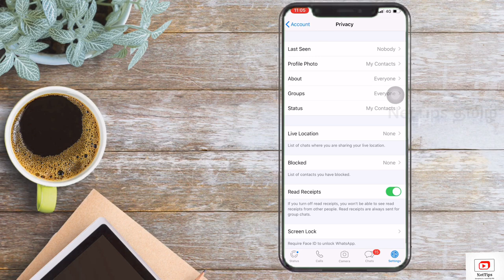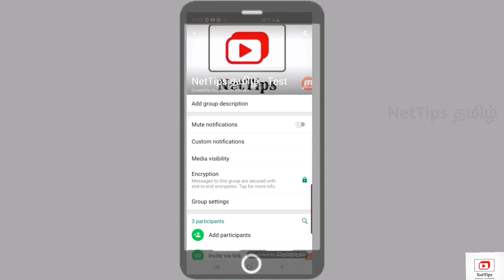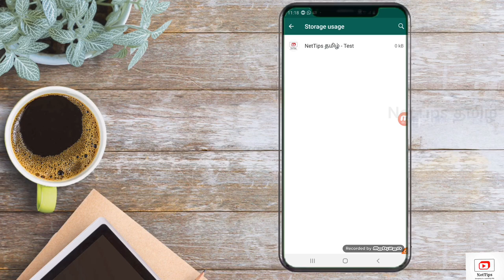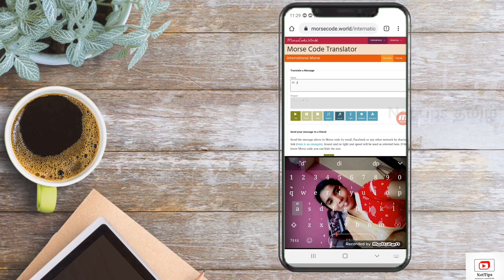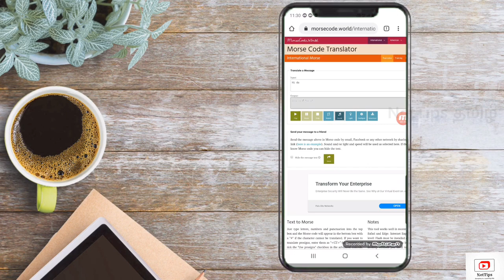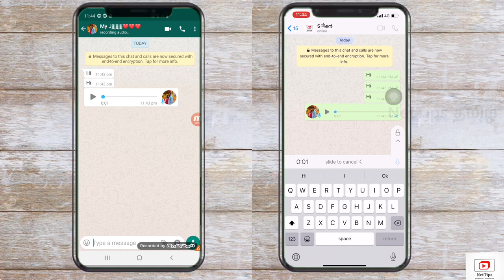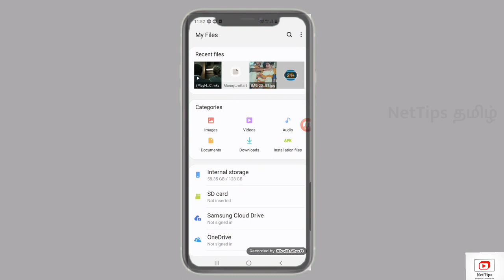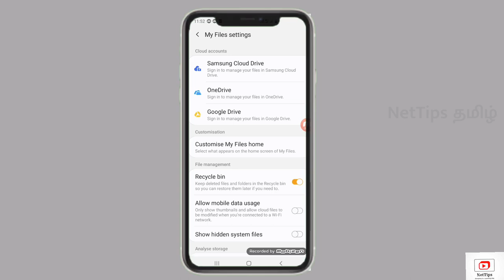2020-இல் அசத்தலான 10 Whatsapp டிப்ஸ் & ட்ரிக்ஸ் | NetTips தமிழ் | தமிழில்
இந்த வீடியோ எந்த ஒரு Third party அப்பிளிகேஷன் இல்லாமல் whatsapp இல் உள்ள ட்ரிக்ஸ் பற்றி தான் பார்க்க போறோம் 🙏🙏🙏